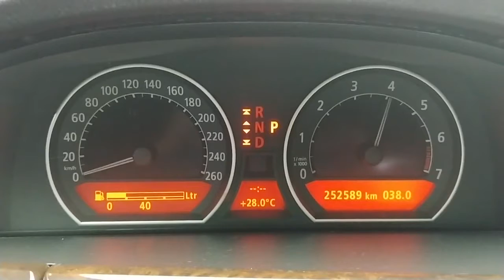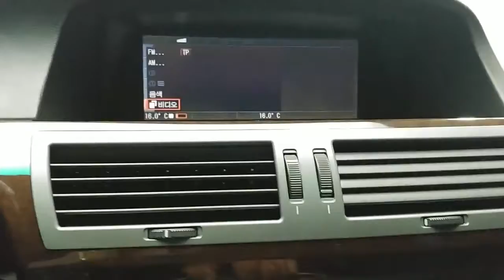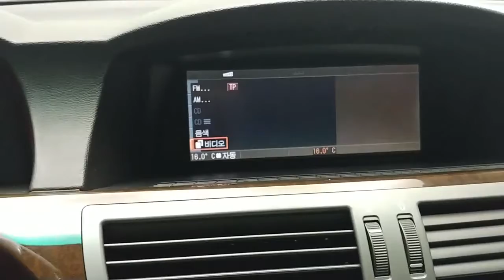BMW 7 Series 730Li 04 លក់តម្លៃ: 2,917$ ពីកូរ៉េ (Freeដឹកជញ្ជូនមកដល់ខ្មែរ)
252,589 Km
ប្រភេទ: សុាំង
កំលាំងម៉ាសុីន: 2,979 CC
ចំនួនកៅអី: 5
ប៉ុង១ : Rear 2WD
*លក់ជូនធូរថ្លៃជាងទីផ្សារក្នុងស្រុកច្រើន..

-សម្រាប់ពត៍មានលម្អិត អាចទំនាក់ទំនងតាមរយៈ
CAR ZOON មានលក់គ្រឿងបន្លាស់ និង រថយន្តគ្រប់ប្រភេទនាំចូលពីក្រៅប្រទេស ដែលមានការធានាត្រឹមត្រូវតម្លៃទាបជាងទីផ្សារក្នុងស្រុកច្រើន..!!!